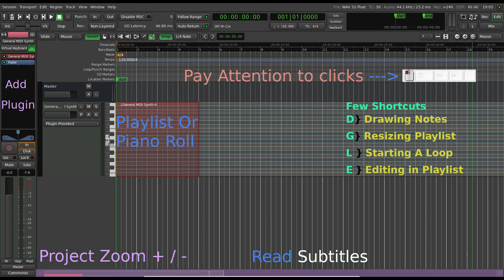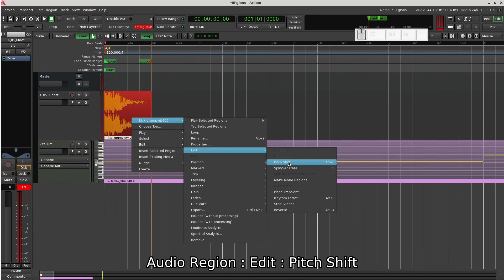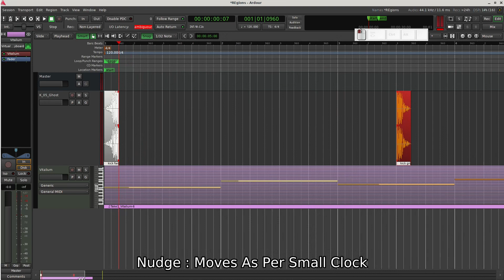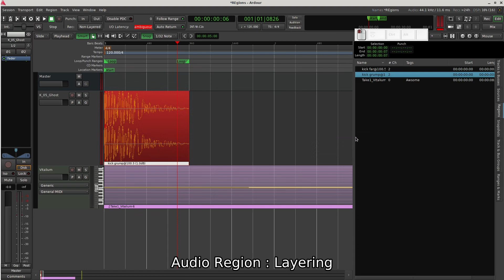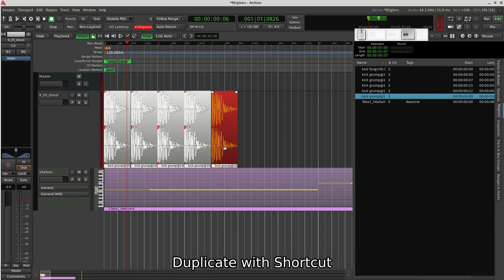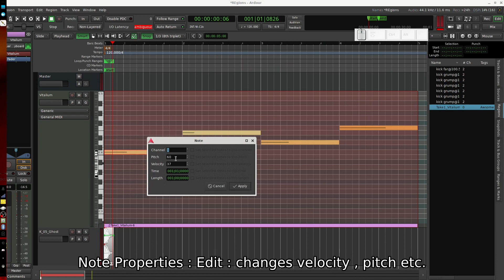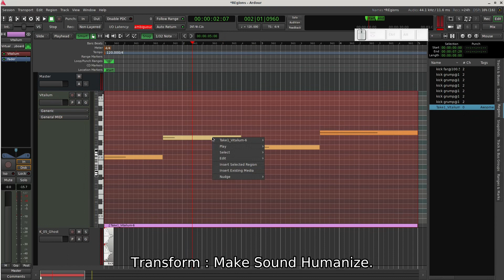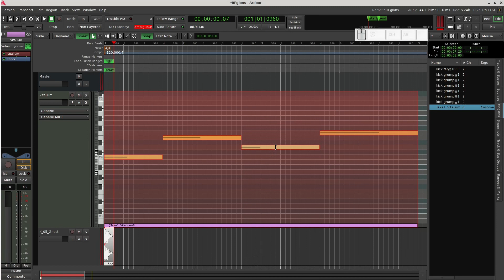Ardour : 6.9 : Tutorial : Free Daw :Region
This videos will tell us about Region's in Ardour.Regions are areas where user spends its most of the time,Regions have, Audio And MIdi , Types.Midi Region are kind of Piano rolls , where we draw notes Its not a separate window use just have to stretch the track to access it.Both the types have "bounce" function to reduce the strain on the CPU.Also you can understand basic ways to edit Midi and Audio Regions .One track can have different regions for user flexibility and test.